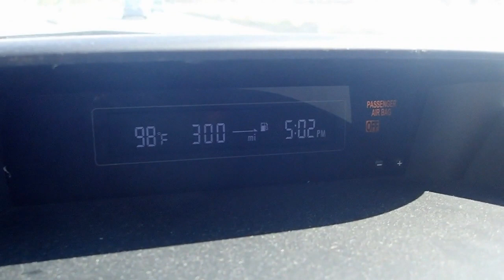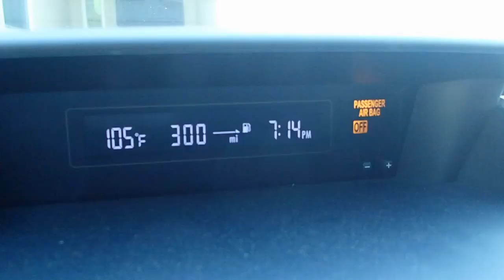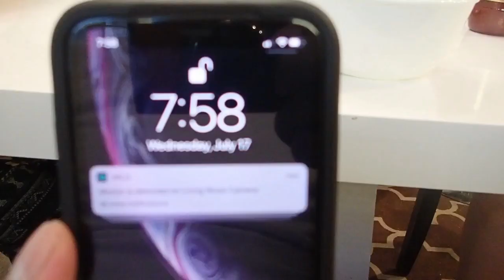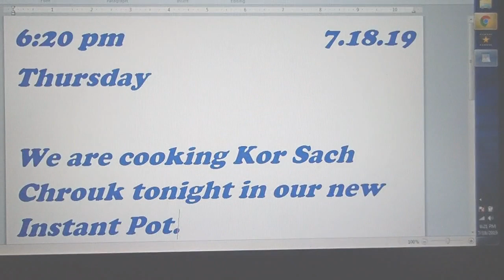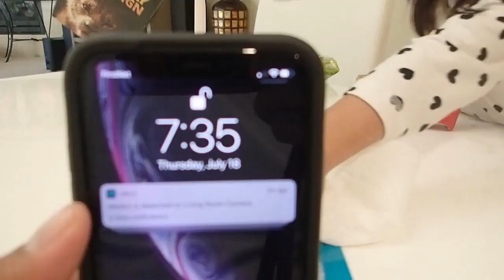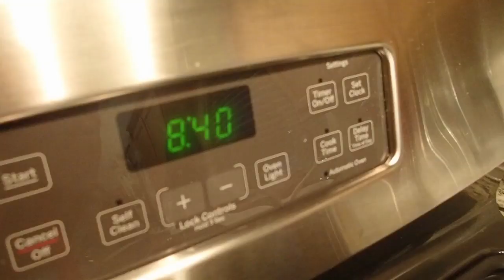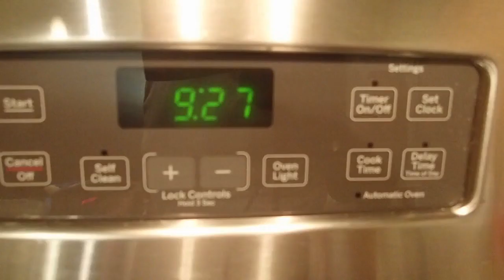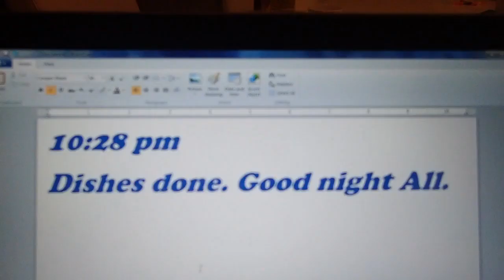Cambodian in America (Kor sach chrouk in Instant Pot)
Hello Fans,
Happy Monday.